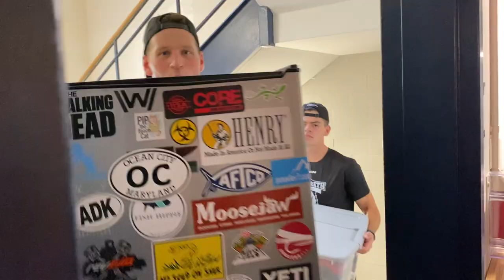Move-In Day 2022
“From this day forward, for the rest of your lives, you are not alone on this journey.
Today you enter a special community that is at once a learning community, a support system, a rich professional network, a powerful source of inspiration, an agent of social change, a place to have fun, and your new home. Here you belong.” — Nazareth College President Beth Paul, speaking to new students and families, fall 2022.
Video: New-student move-in; Convocation; candlelight ceremony; Naz in Action community service in the Rochester, New York, region; and other orientation activities welcoming first-year and transfer students.